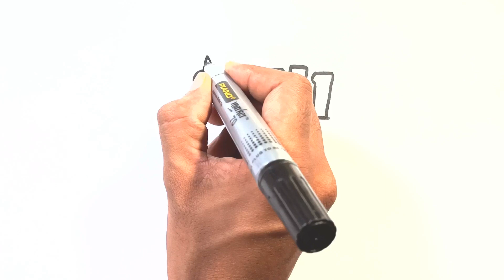Sketching, Painting, and Coloring a Birthday Cake for Children & Toddlers